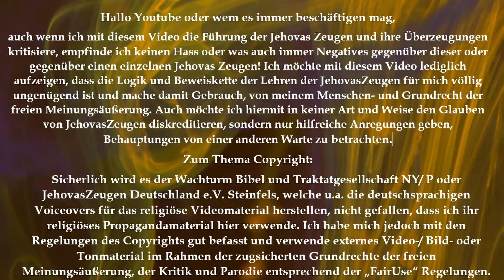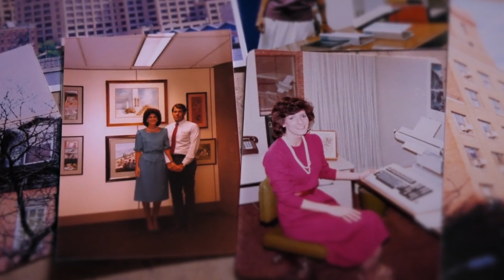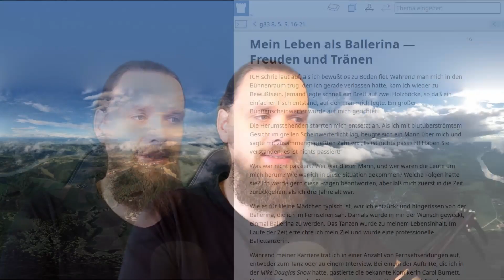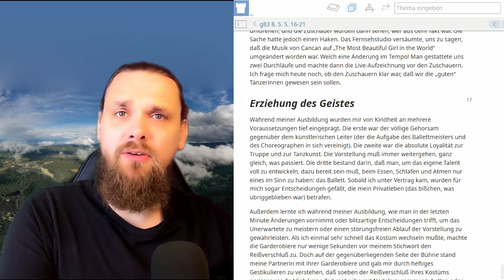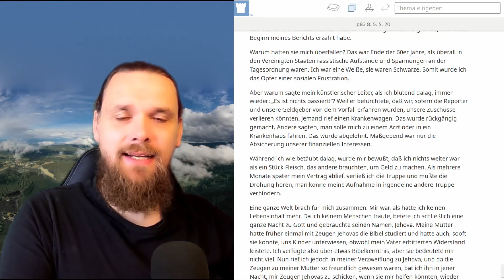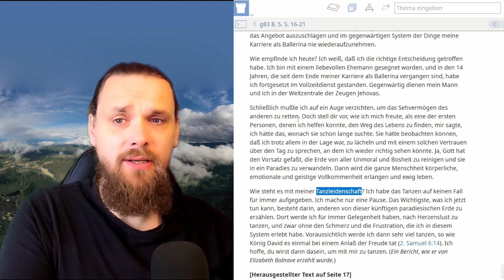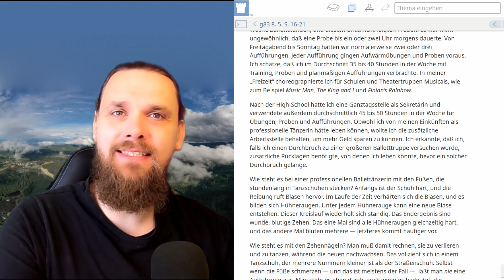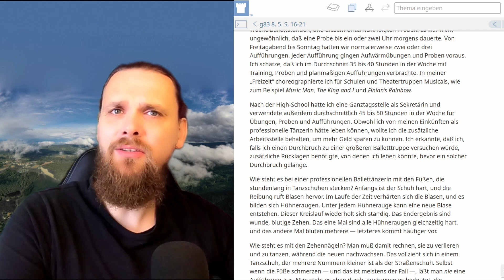Ballerina erzählt, dass sie lieber eine Sklavin für Jehova ist, als zu tanzen - Elizabeth Balnave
Traurig eine weitere glorreiche Lebensgeschichte die uns zeigt, dass jeder in der Gefahr steht in eine Sekte abzurutschen und dann auch noch stolz darauf ist eine Sklave (in) dieser zu sein. Soviel verschwendetes Talent und Fähigkeit, womit unsere Gesellschaft ein schönerer Platz hätte werden können. Echt schade.

Dieses Video ist Teil/Ausschnitt meines "Broadcasting Nov 2021 Unter der Lupe", welches du in vier Teilen in meinem Kanal findest.

Hilfe in Krisen / Beratungsangebote:
Wenn du dich in einer akuten Krise befindest, findst du hier wichtige Angebote für die Soforthilfe.

Holen dir Hilfe, wenn du verzweifelt bist! Meist hilft bereits ein Gespräch, wieder klarer zu sehen.

Hilfsangebote in Deutschland
Telefonseelsorge rund um die Uhr
0800/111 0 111 oder 0800/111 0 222
Webmail, Chat oder Vor-Ort-Beratung:

Onlineberatung der Caritas für Kinder und Jugendliche
Sorgentelefon der Caritas für Kinder und Jugendliche rund um die Uhr
0800/ 1110 333

Hilfe bei sexuellem Missbrauch – weitergehende Informationen

Opferhilfe – Weißer Ring: Hilfe für Opfer von Gewalt und Kriminalität

Sektenberatungsstellen Deutschland

Hilfsangebote in Österreich

147 – Rat auf Draht, kostenlose Telefonberatung für Kinder und Jugendliche sowie deren Bezugspersonen, rund um die Uhr.
Auch Onlineberatung

142 – Telefonseelsorge Österreich, rund um die Uhr
Auch Onlineberatung

0800/222 555 – Frauenhelpline „Halt der Gewalt“ für Frauen, Kinder und Jugendliche, die von Gewalt betroffen sind, rund um die Uhr

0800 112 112 (rund um die Uhr, 365 Tage im Jahr) – Opfernotruf Österreich für Betroffene von Straftaten, Initiative des Bundesministeriums für Justiz, angeboten vom Weißen Ring

Anlaufstellen bei sexueller Gewalt

Hilfsangebote in der Schweiz

147 – Beratungstelefon für Kinder und Jugendliche bis 25 Jahre
(24 Stunden, gratis, anonym, Anruf erscheint nicht auf der Telefonrechnung der Eltern

143 – Die Dargebotene Hand
(24 Stunden, 20 Rappen pro Anruf vom Festnetz, 70 Rappen pro Anruf aus Telefonkabine, anonym)

Opferhilfeberatungsstellen
Liste der Konferenz der kantonalen SozialdirektorInnen

Hilfe bei sexueller Gewalt, Kindesmissbrauch
Anlaufstellenverzeichnis bei Pro Juventute

Beratungsstellen für Jugendliche
Beratungsstellen-Verzeichnis von Pro Juventute

Unterstützung in psychischen Belastungssituationen
Wie geht es dir?
beratungsstellen.147.ch/

Sektenberatungsstellen Deutschschweiz
infoSekta in Zürich
Relinfo in Rüti